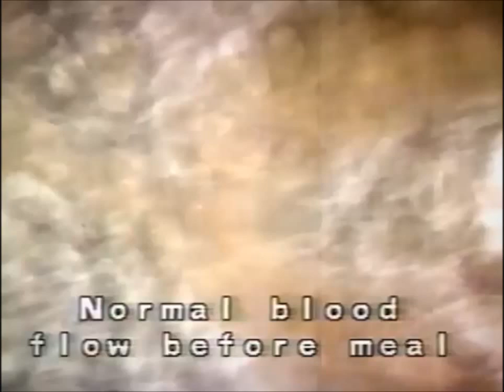Blood flow after fatty meal 1